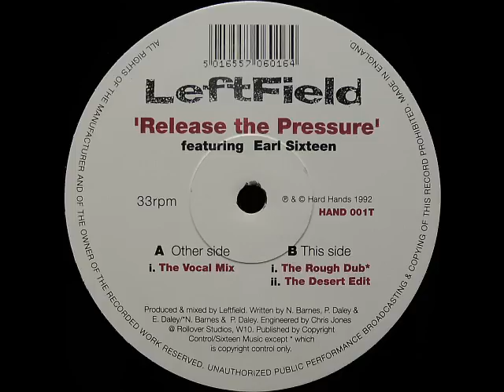Leftfield - Release The Pressure (The Desert Edit)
Leftfield - Release The Pressure featuring Earl Sixteen
HAND 001T
Label:Hard Hands